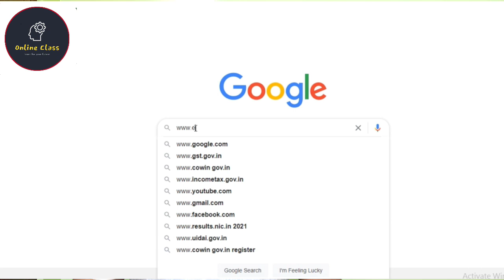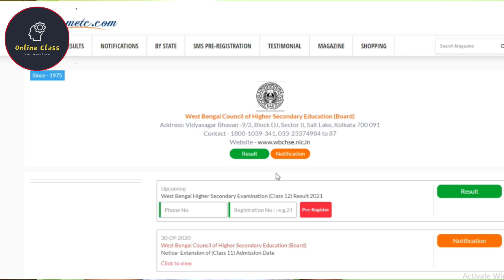উচ্চমাধ্যমিকেও কি দেওয়া হবে বেশি বেশি নম্বর? | এবার সবাই পাস করবে উচ্চমাধ্যমিকে | HS Result 2021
About Video : উচ্চমাধ্যমিকেও কি দেওয়া হবে বেশি বেশি নম্বর? | এবার সবাই পাস করবে উচ্চমাধ্যমিকে |  HS Result 2021 | Online Class With New Way.

hs result 2021 west bengal online checking demo
hs result 2021 abp ananda
hs result 2021 west bengal today news
hs result 2021 west bengal online checking
hs result 2021 west bengal website
hs result 2021 west bengal board
hs result 2021
hs result 2021 news today
wbchse result 2021
how to check hs result 2021 online
hs result 2021 date
hs 2021
how to check hs result
hs result out 2021